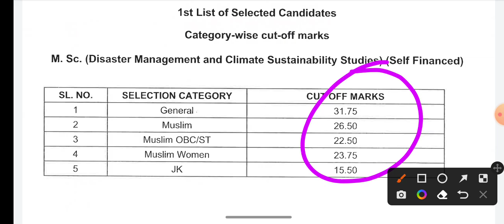Jamia entrance results today JMI results list of the selected candidates 2022